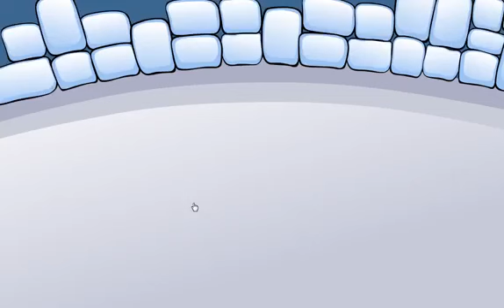Club Penguin - Meet My Puffles